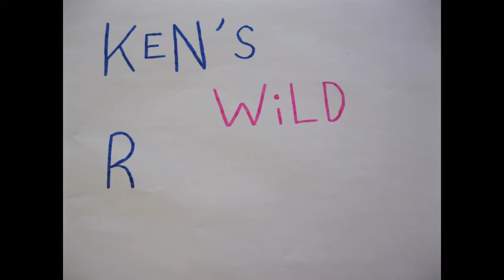Ken's Wild Ride - Stop Motion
By Marielle B. Per. 2